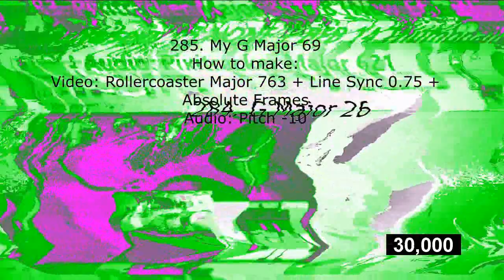Klasky Csupo in Pixitracker Major 450 Render Pack Collection Extended^11 Reasons in Description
Reasons:
1. The video is long and redering taking long
2. I decided to skip 275 rounds

The998VideoEditor HD makes Extended^12:
321. Brokoto
322. G Major 13
323. Helium
324. Videoup V9
325. Windows 7 Chorded
332. G Major 74
333. Pixitracker Major 6583
334. G Major 1
335. G Major 7
336. Group
337. Clearer
338. X is High
339. Laughing X
340. Banjo Vocoder
341. Sponge Effect 2.0
342. Pixitracker Major 57039
343. Green Lowers
344. G Major 65
345. G Major 5
346. Low Voice
347-350. Pixitracker Major 173-176
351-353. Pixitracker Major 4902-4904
Sources on his way
Khaled Istaiteh makes Extended^13:
361. Videoup V2
362. Pixitracker Major 621
363. Videoup V4
364. Tennis Ball Major
365. Golf Ball Major
366. Windows 8 Chorded
367. Leafyormulator V3
368. X has a Virus
369. CloudsDayFlangedSawChorded
370. Jazz Vocoder
371. Pixitracker Major 6583
372. G Major Mirror Top
373. Pitch White
374. Clearer
375. Slow Drain
376. F Major
377. Pixitracker Major 814
378. Embarrased X
379. C Major
380. Pixitracker Major 820
381. Conga Busher 2.0
382. Pixitracker Major 175
383. Supersaw Effect 13.0
384. Videoup V5
385. BFDIA Tune
386. Difference Mirror
387. Ruined Clearer
388. I KILLED X
389. A Major
390. Orange Effect
391. Something
392. Group
393. X isn't working Again
394. X got Mistaked into Trash
395. HalloweenFlangedSaw
396. X is High
397. Bystanders
398. Old School
399. Sad Dizzy Wave
400. Crazy Effect
401. I KILLED (9K)
402. Sponge
403. We Broke X
404. Kormulator V7
405. E Major 763
406. Kormulator V20
407. Pixitracker Major 886
408. Leafyormulator V11
409. C Major
410. Leafyormulator V2
TPC2020 makes Extended^14:
411. Zooli Major
412. TPC2020Tracker Major 9
413. Alien Effect 1.0
414. Confusion Major 4.11
415. Robot Flip
416. Deema Major
417. Molly Major
418. Pixitracker Major 886
419. C Major
420. KC1F7
421. Bubble from BFB Song Major
422. Monopoly Major
423. TPC2020Tracker Major 5
424. G Major
425. Pixitracker Major 159 (FINAL)
I make Extended^15 on my way (426-450)